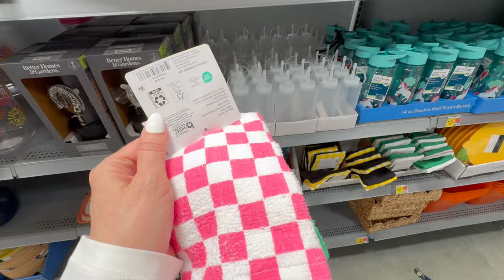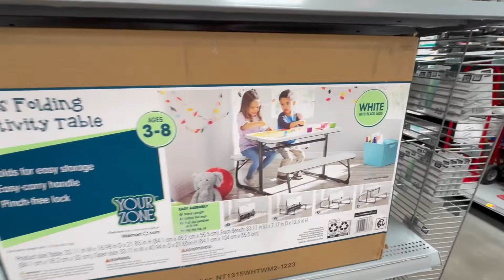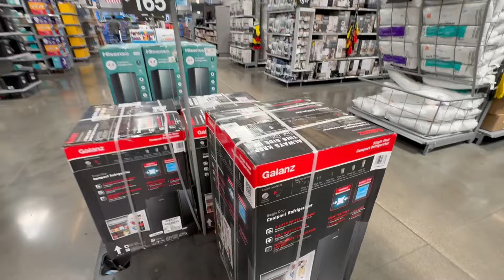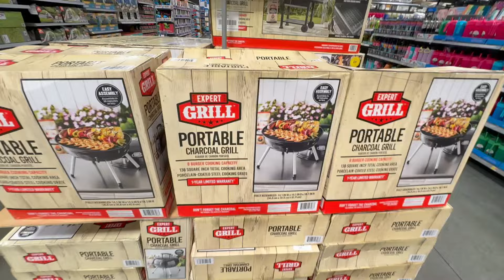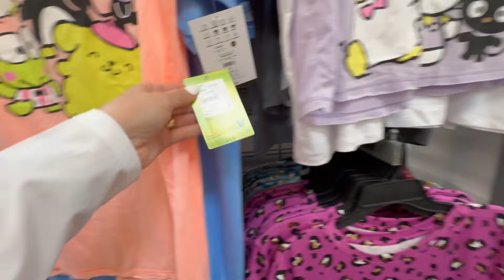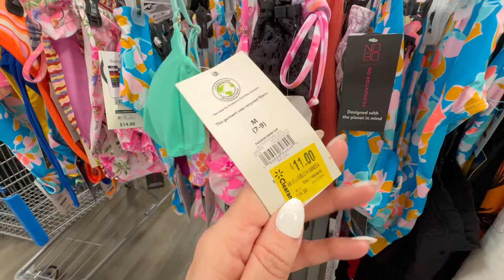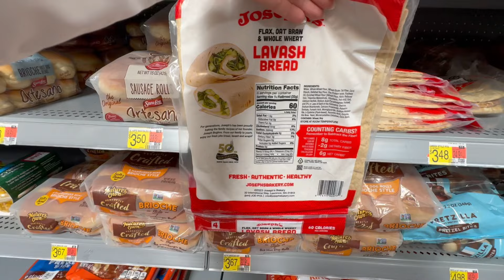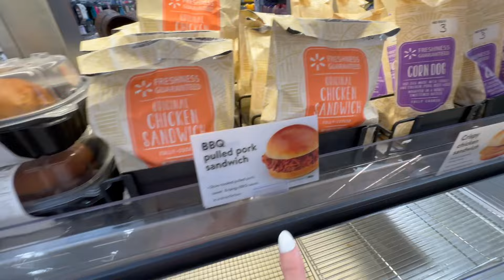walmart Todo lo Nuevo de la tienda de Walmart! Y mis compras!🛍️ VERANO, ZAPATOS,Y ROPA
Mateo 19:26